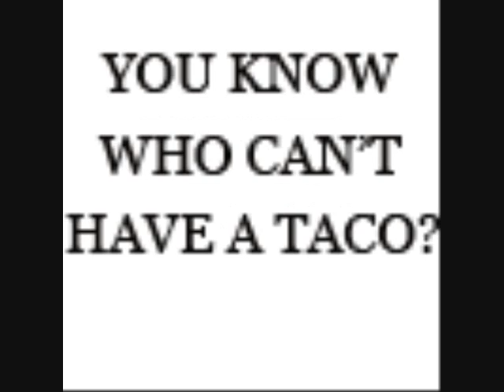Funny Harry Potter Pictures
Very funny :P